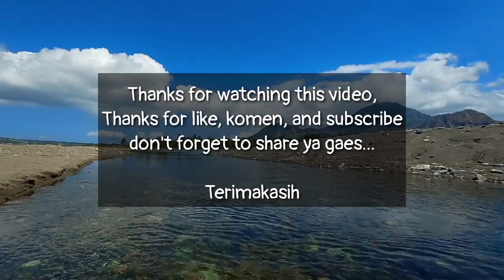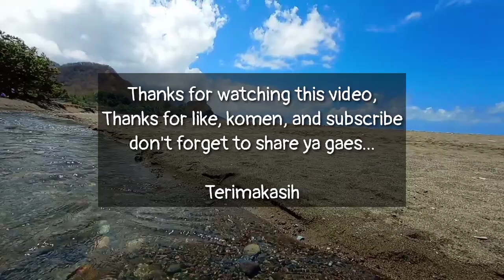Perpaduan Hara dan Keta di Pantai Nanganesa Ende - Flores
Kali ini saya ajak kalian semuanya untuk mandi di Muara sungai Nanganesa. Lokasinya deket banget sama Kota Ende. Jadi wisata yang murah meriah.

Kita bisa mandi di sungai dan laut sekaligus. Tapi, karena ombak lagi besar saya tak berani mandi di laut. Jadi akhirnya kita mandi di sungai saja.

Dari sini kita bisa melihat Gunung Meja, Gunung Wongge, Gunung Iya dan Pulau Koa dengan jelas. Pulau Ende dibalik sana sehingga tidak nampak.

Seru pokoknya mandi di sini. Lokasinya dekat dengan Pantai Mbu'u lho.